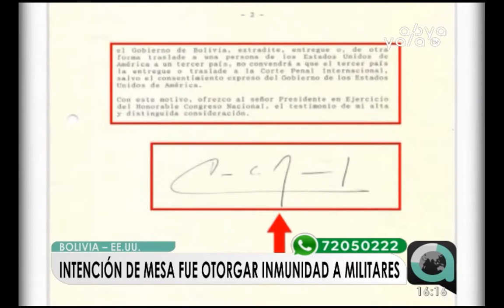Adriana Salvatierra: “Carlos Mesa es un peligro para los DDHH”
La presidenta de la Cámara de Senadores, Adriana Salvatierra, aseguró que hay documentos que prueban la solicitud de Carlos Mesa al Congreso Nacional para la aprobación de un acuerdo entre Estados Unidos y Bolivia para la no entrega de personal militar a la Corte Penal Internacional por delitos de lesa humanidad.
Recordemos que el pasado viernes, Mesa, quien fue vicepresidente de Gonzalo Sánchez de Lozada (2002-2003) y presidente entre 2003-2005, negó que su gobierno haya aprobado dar inmunidad a los estadounidenses que estaban en Bolivia.